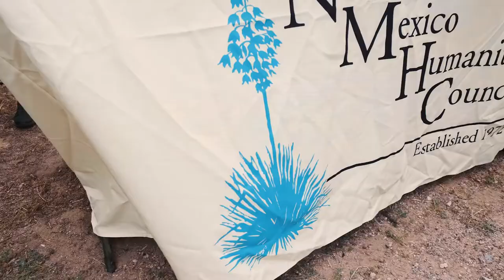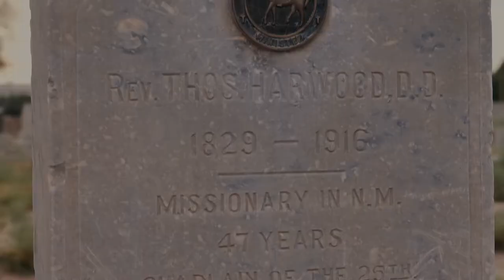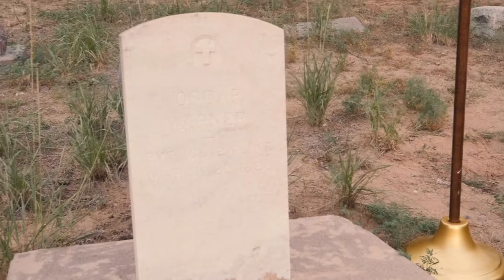NM Humanities Council and Historic Fairview Cemetery present: Cemetery Stories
Cemetery Stories is a story slam event that invites community members to share their experiences of loss, grief, memorial, and signs of life found amongst it all. The program highlights Albuquerque's Historic Fairview Cemetery with an Oral History Walking Tour featuring presentations on notable historic figures of New Mexico at their grave sites.